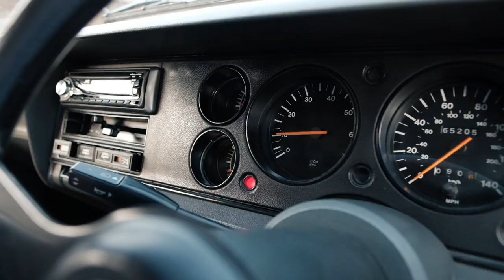Solo Banton - Old Raggamuffin [Official Video 2019]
Solo Banton - Old Raggamuffin
Produced by Kris Kemist, Reality Shock Records
Backing Vocals by Amelia Harmony
Keys by Christian Cowlin
Brass by Tribuman, Jake Jacas & Adam Webb
Video directed by Damalistik, Graphics by Ben LR